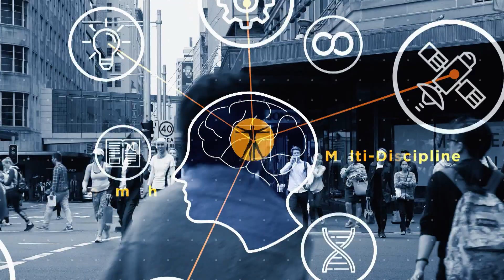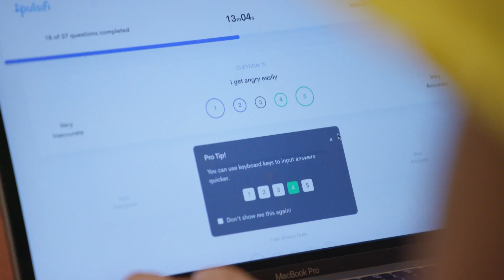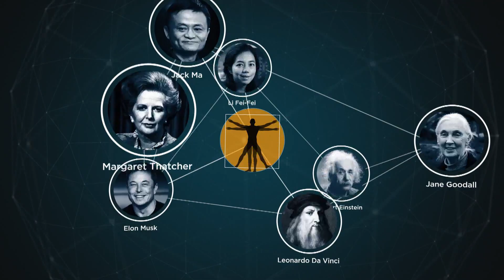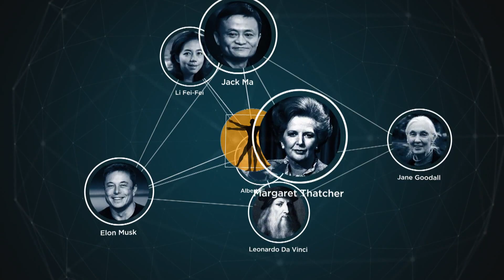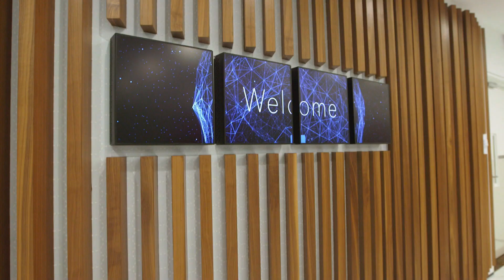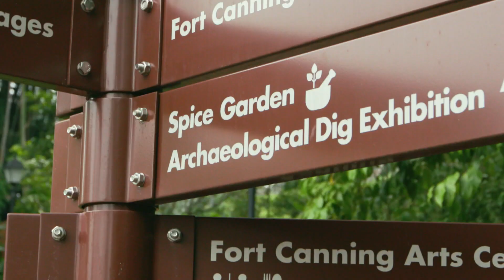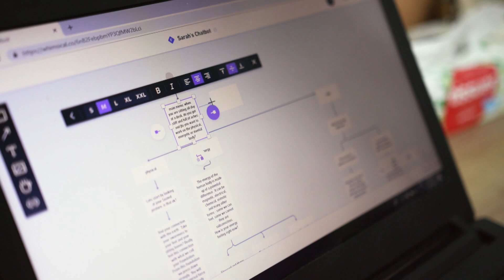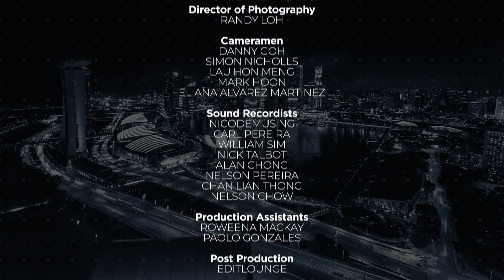Sorting Out Your Skills | Work Is A 4-Letter Word | Episode 1/4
Four individuals are selected for a revolutionary experiment - set to change the way we work. The first growth hack is to stretch the mind: take a deep dive, and undergo a mentorship programme. Take risks, see how far you can swim.

About the series:
In an age of technological and ideological disruptions, the idea of the polymath is gaining traction. Policy-maker, scholar, futurist, and sometime-poet Aaron Maniam tests this hypothesis, which posits that humans can thrive in the future of work - if we can gain the right supplementary skills to complement the one core skill we have. Four individuals take on growth hacks over four months to discover latent talents, think laterally, and connect dots to solve wicked problems in an increasingly complex world.